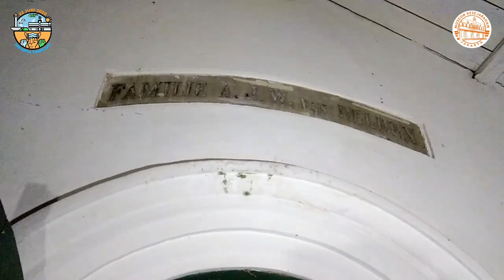Virtual Night Tour Museum Prasasti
Hallo Sobatmuseum dalam kesempatan virtual tour kali ini kita akan ajak sobat untuk menjelajahi Museum Prasasti di malam hari bersama pemandu kita Pak Amat Kusaini al Alexs dan Pak Yudi dan Kak Iin.

Selamat menyaksikan enjoythisvideo semoga dapat menghibur sobatmuseum sekalian. Tetap jaga kesehatan dan jangan lupa nantikan video tour selanjutnya dari Unit Pengelola Museum Kesejarahan Jakarta lainnya.